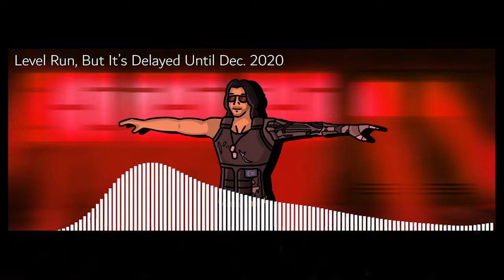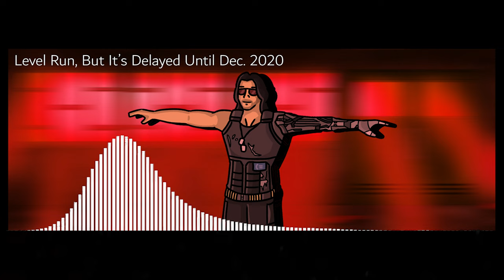Level Run, But It's a CYBERPUNK Soundtrack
All of the variations were made by me, myself, and I! This took absolutely FOREVER to make, so if you enjoyed it, please make sure to give it a like and possibly subscribe if you want to watch more content like this! Thank you everybody for watching!